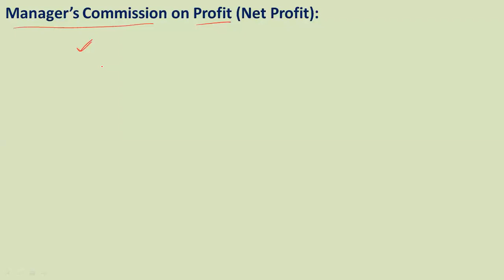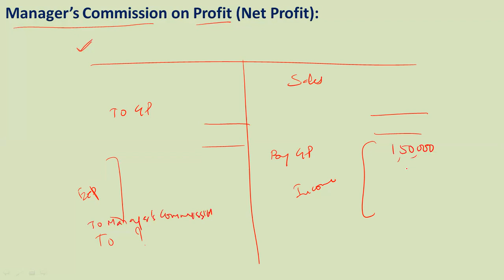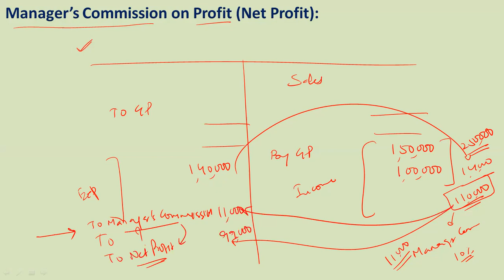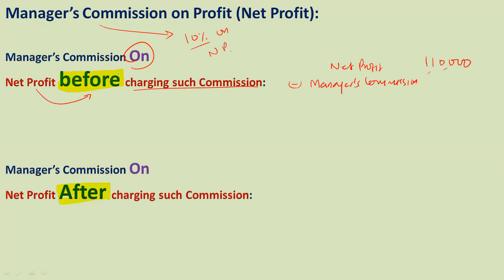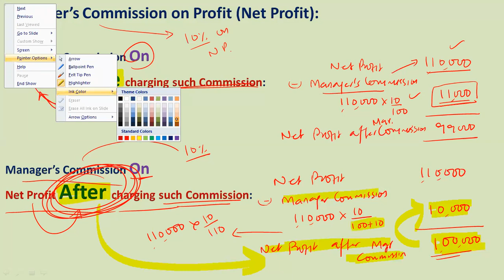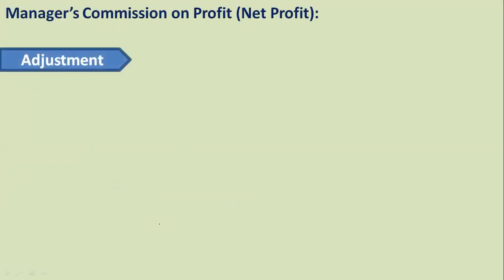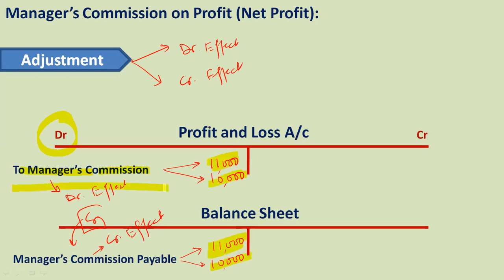Final Accounts Adjustments, Manager’s Commission on Profit Net Profit